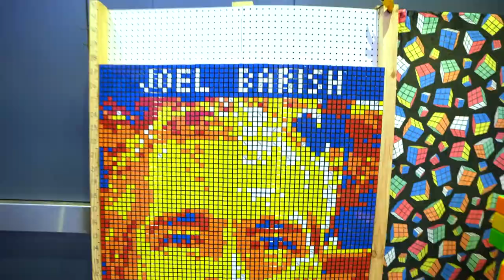Columbus DeafNation EXPO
Columbus DeafNation Expo – April 29, 2023 (captioned) – More information about DeafNation Expo